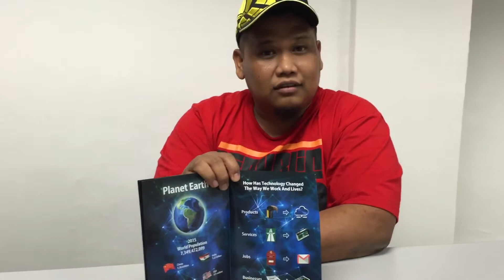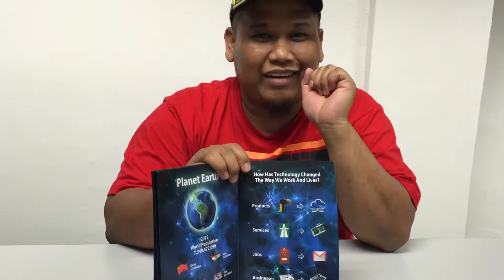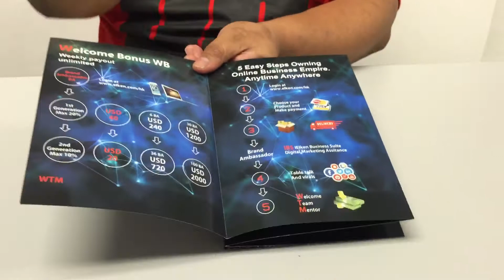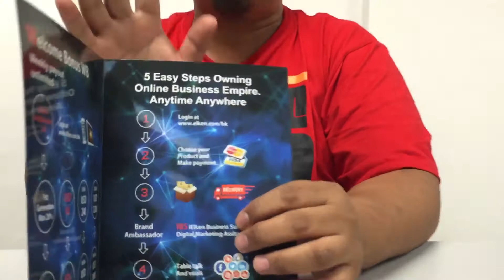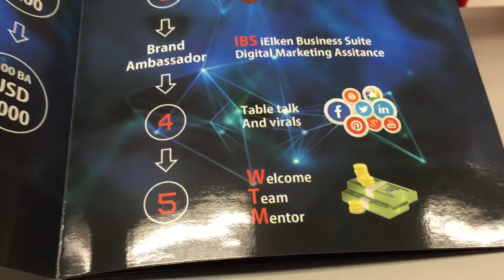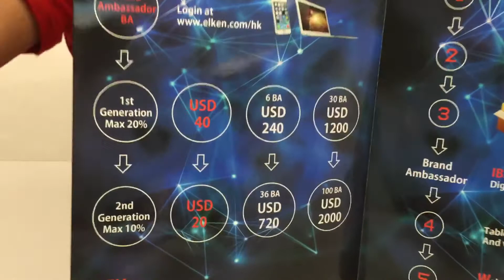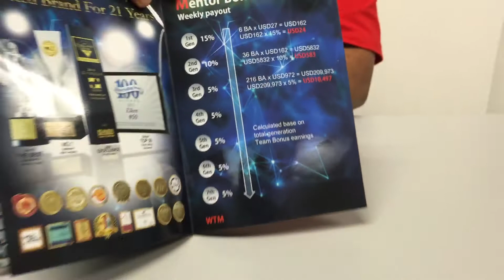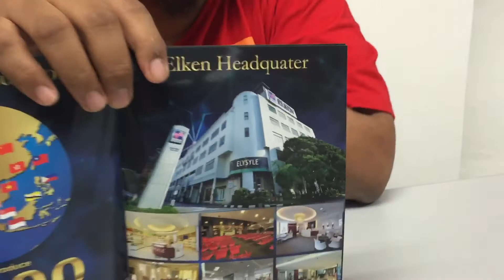WTM eComMatrix Okina Fito (PERAK)